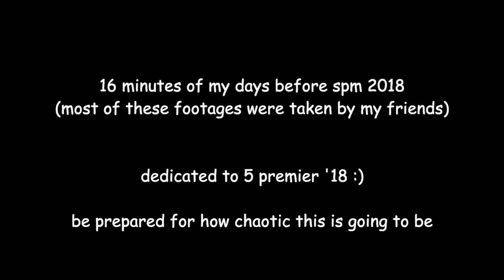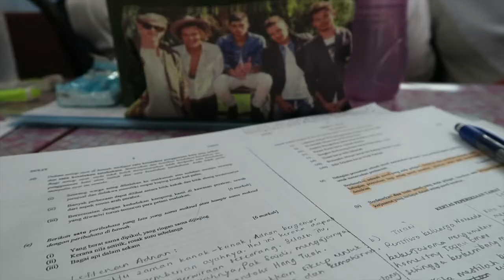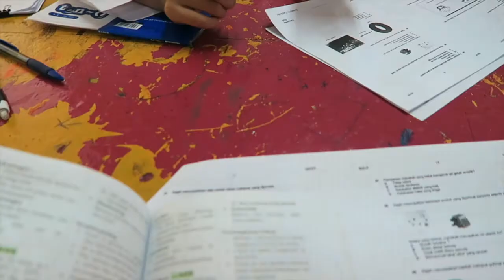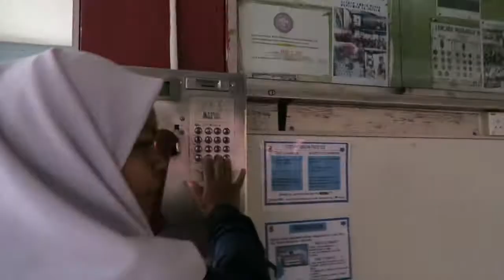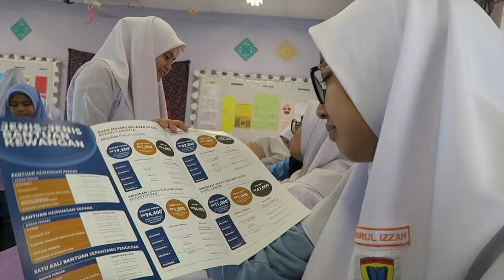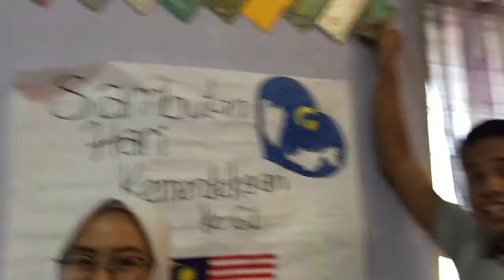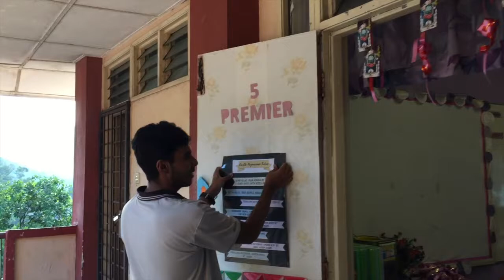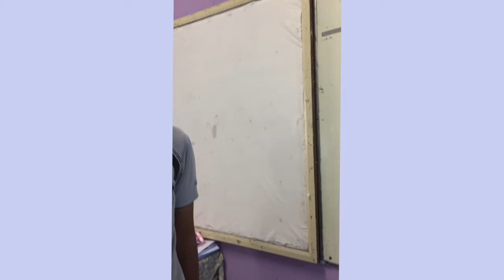senior year days at smk hillcrest (VLOG) (2018)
i've kept this long enough in my folder so it's going out now. sorry it took so long tho, pretty sure there are more footages but for now, these. something to look back on.